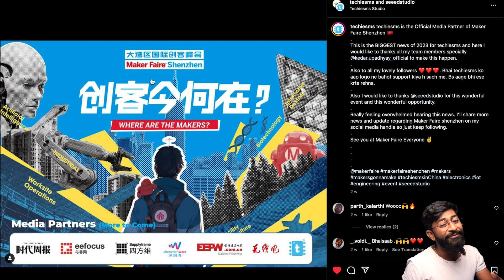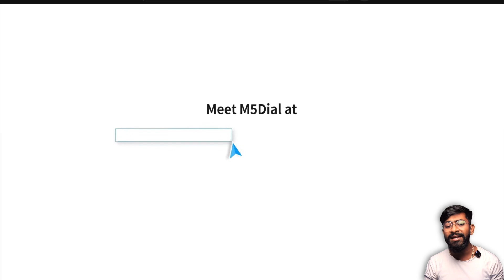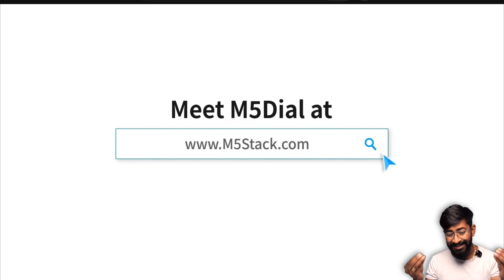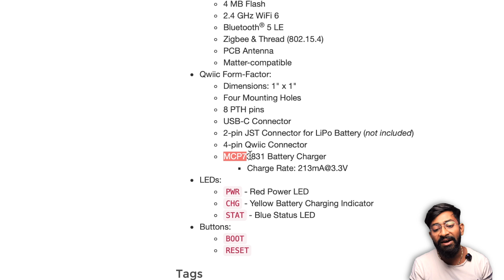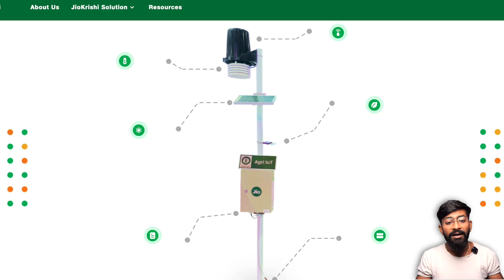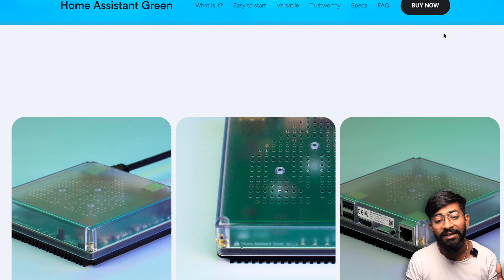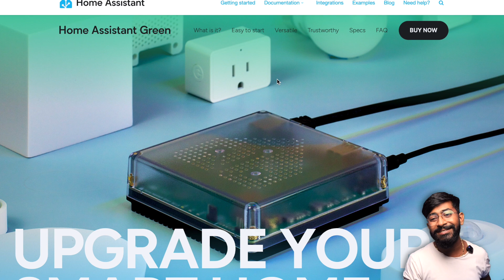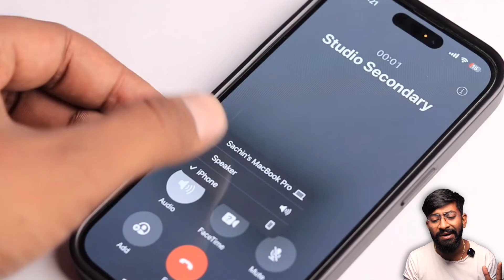Jio Krishi, Home Assistant Green, SparkFun Qwiic Pocket ESP32-C6 and more | Tech Update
This video cover some of the really interesting tech release in the month of October 2023 that can be an interesting project, an interesting development board and also a event happening next month.

Watch out the complete video and have a dose of Tech Update with techiesms

👨🏻‍💻 Important Links 👨🏻‍💻

Buy the components for your projects and support techiesms💡🔌

⏱ Time Stamps ⏱

00:00 Introduction
00:18 Event - Maker Faire Shenzhen
02:13 M5Dial from M5Stack
03:29 ESP32-C3 LCD kit from Espressif Systems
04:14 ESP32 C6 Qwiic Pocket from Sparkfun
06:08 Lilygo T-Display S3 Pro with Camera
07:10 Jio Krishi
09:06 Home Assistant Green
10:44
11:33 How Microchips are made by Electronoobs
12:11 Multipurpose IoT Tracker V2 by techiesms
13:13 Making Projects using Matter Protocol by techiesms
14:08 Concluding the video
14:35 Did I missed any Update?

Microphone - Zoom H1N
Editing - Final Cut Pro X on MacBook Pro